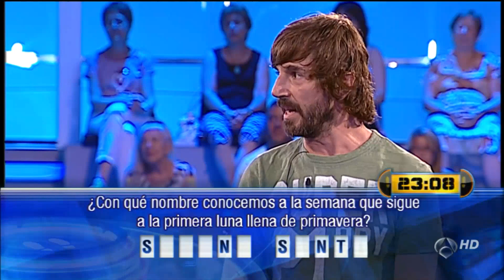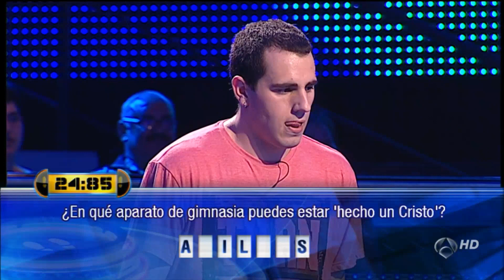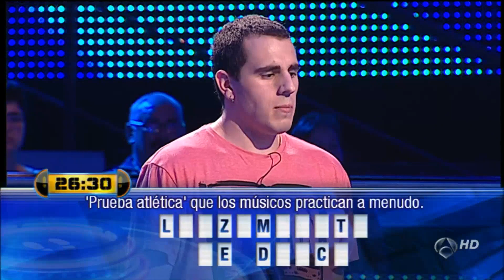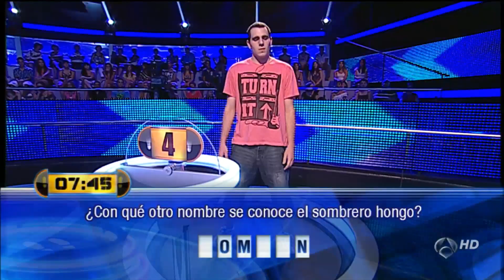Beto en Ahora Caigo!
22 de Agosto, Beto en Ahora Caigo.

Grabado y editado por ErViper.